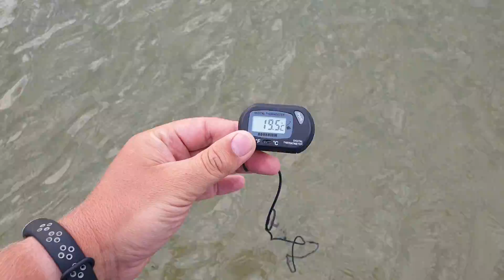АНАПА 6.40 УТРА - МОРЕ НИЖЕ 20. ХОЛОДНО... 21.07.2019